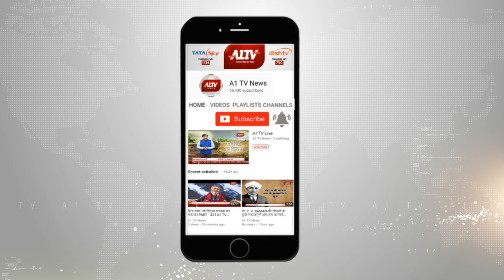एक्शन मोड में कोटा यूआईटी | A1TV News